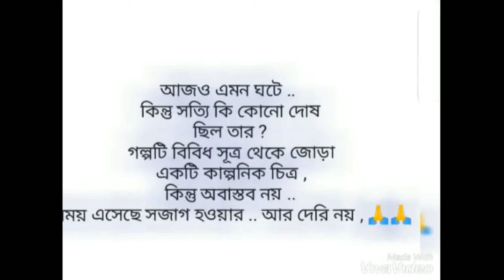Durga Pagli | Part -2 | By - Chatterjees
It's the 2nd part of the previous story. Pls share & support. Watch till end. Thank you.✌✌